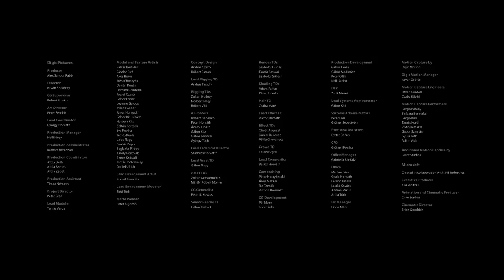Halo 4 The Master Chief Collection Halo 4 Mision 0 Prologue HD 720p